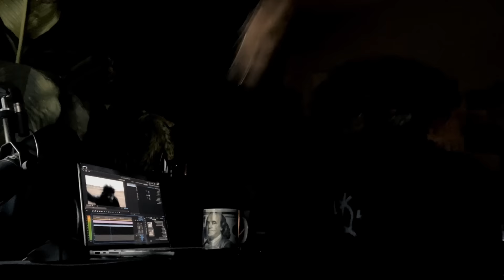Kill Dyll x Pranav.Wav - SMOKE OPPS NOT CIGS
If you are prone to seizures or epilepsy do not watch. This video contains flashing images.

THIS VIDEO WAS EDITED BY PRANAV!

SUPPORT PRANAV

SMOKE OPPS NOT CIGS.©
Kill Dyll & Pranav.Wav 2023

𝕃𝕪𝕣𝕚𝕔𝕤

Fuck your forgiveness
I just want to feast on every fuckin soul
I can not feel a fuckin thing
cuz I've been numbed right to my core

fuck that shit
fuck that shit
fuck that shit
fuck that shit

what the fuck he smoking on
dyll with a little cig
ask him what is in it
you prolly will not forget

dyll what the fuck is that
I didn't know you were lit

IM TOKIN IN THE OPPS
AND WHEN YOU WALKING
BETTER WATCH YOUR FUCKIN STEP

MOTHER FUCKIN THINK THEY TUFF
UNTIL THEY WASH UP DEAD
NO YOU DONT WANNA BE THAT FUCKER
BEHIND YELLOW TAPE

GOT ANOTHER HOMI
JUST ANOTHER FUCKIN

put hole in that bitch
I pit a hole in that bitch
I put a hole in that bitch

Put a hollow in his head like, no face
Take out your tongue just to take out your taste
Dyll is homicidal, Imma leave imma no trace
Feed on the body cause wav do not waste
Fidgetty fidgeting with my brand new piece
It it be what it be my opps all tweak
Fuck around hit em and imma make him leak
Do what you do with a year in a week

Wit kill and we boutta kill uh  uh
Whats yo dyll lemme ask dyll huh?
You pop pills I pay bills
Thats cause you buy thrills I make bills duh

Money over anything
I mean anything
Money money money
What is so funny
Clip that nigga body leave his ass in his tummy
How?

 what it do bitch
Move bitch
Gettin in my way
are u stupid
Ruthless
Eat that nigga face
Leave him toothless
Mucus all over his face
He is useless boofless
Close him like this case
Cannot

see me
I know u that u niggas wanna be me
All of you all the same thing ion like the waiting
I have not been sleepin brain and body achin I have been debating
Runnin up and amputatin any fuck nigga
Holo wit a mag  mah finga on my trigga
Got tendency to wanna end a nigga for I mend a nigga
Usually the bigger person but you really
bigga nigga

Uh god damn
That bitch is big as a god damn house
You wear a blanket cant fit in a blouse
Would take a bite if it a god damn mouse
Shut yo mouth it done stink
Steal yo couch and yo sink
When you drown you gon sink
Yo head roll aint no rink
Twinkie binkie chubby boob havin
Run up and this tool clappin
Dora wit this map lappin
Niggas that been track slackin
Pranav and dyll know how to kill
Heater cook a nigga dead leave him on a grill
Holo out the knees if you can t stay still
Been a fuckin g slaughter tracks on the re